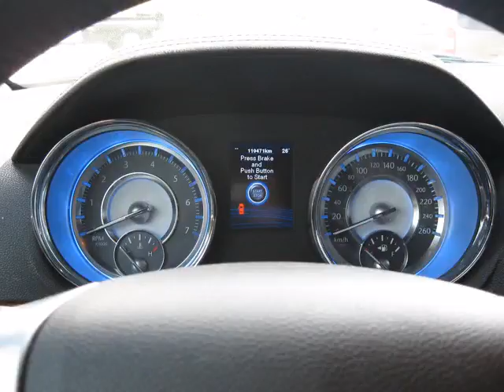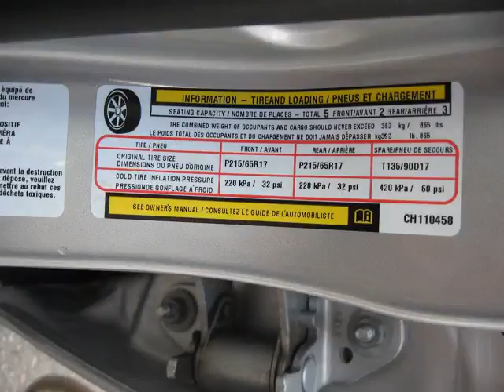Dean Myers Chevy Corvette - 2012 Chrysler 300 Base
Dean Myers Chevy Corvette - 2012 Chrysler 300 Base C249592